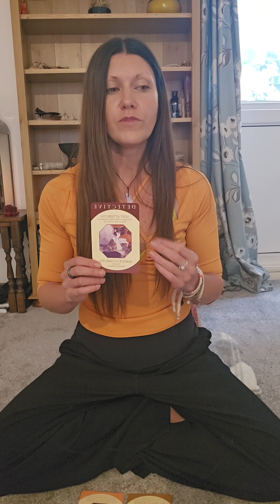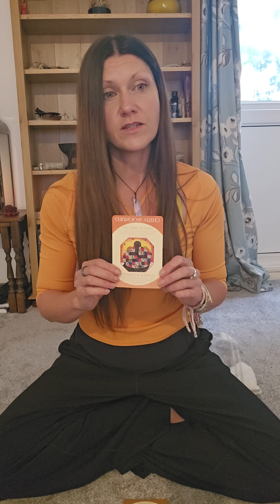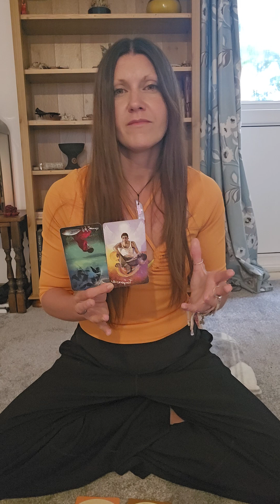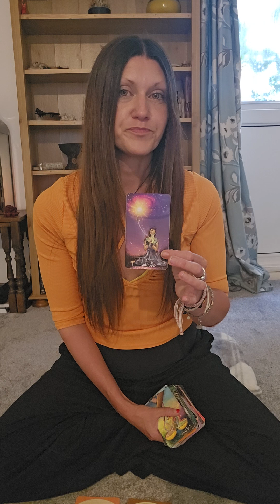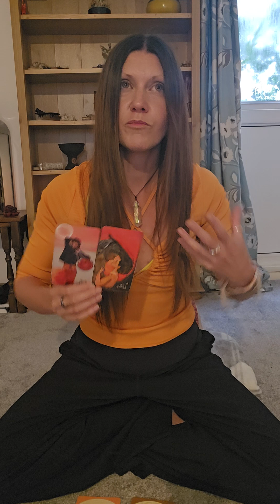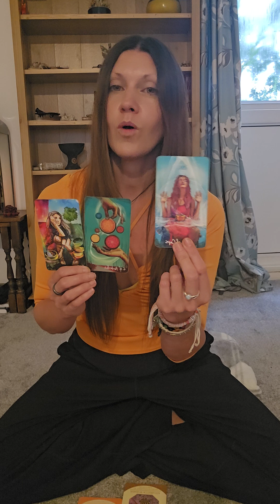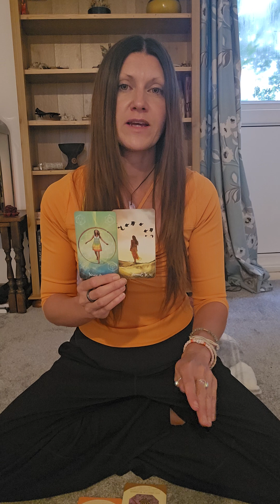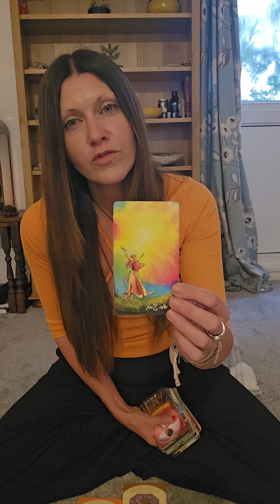Releasing expectation & communicating 💜✨️💜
One or Two question quick readings also available!